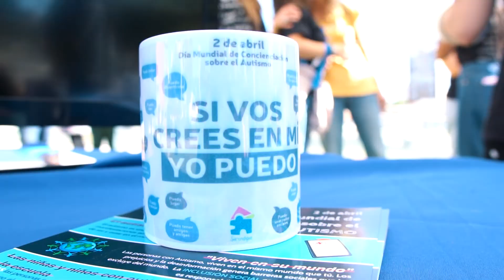✨El 2 de abril fue el día mundial de concienciación sobre el autismo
Necesitamos más instancias y pensar nuevos territorios para que las personas podamos ser, sin etiquetas 🌱

El pasado sábado estuvimos junto a @serendipia_cea  en nuestra explanada, intercambiando con familias y niños acerca de esta temática.

Queremos adolescencias, niñeces y juventudes libres de poder desarrollarse disfrutando sus ganas y sus fortalezas 🌳